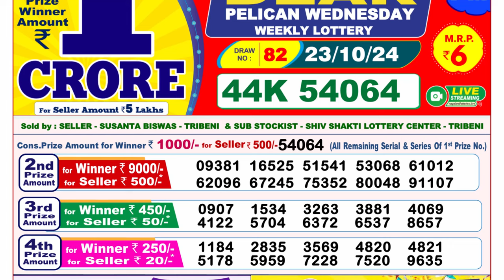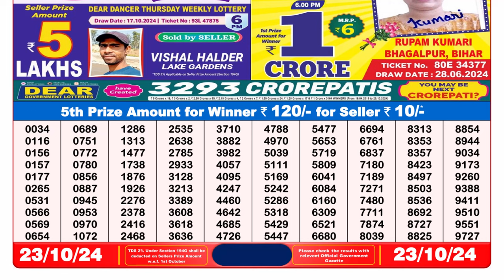🔴LIVE Nagaland Lottery Result Today 8PM (23-10-2024); Dear Pelican Wednesday